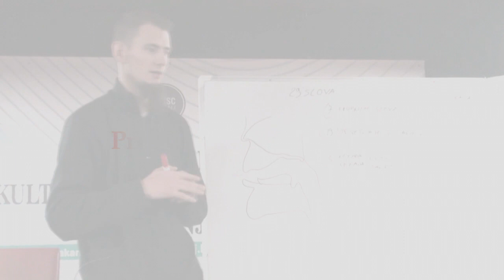HALKA KUR'ANA (En-Nur 54-64) - Hfz. Amar Gadžun